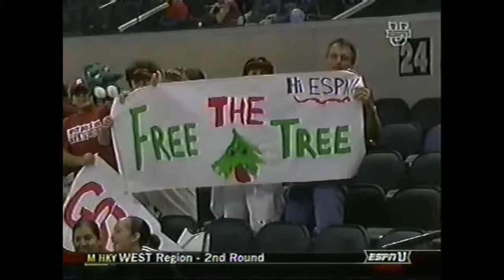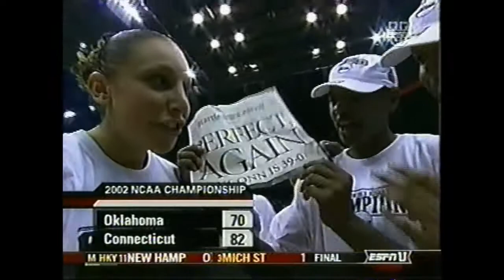Stanford vs. Oklahoma - 2006 NCAA Women's Basketball Tournament (San Antonio Regional Semifinal)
Brooke Smith scores 35 points to lead Stanford to a 88-74 victory over Oklahoma in the Sweet Sixteen of the 2006 NCAA Women's Basketball Tournament.

Candice Wiggins adds 26 points for the Cardinal, while the Sooners get 26 points and 16 rebounds from Courtney Paris and 18 points from Britney Brown.

Includes post-game interviews with Stanford head coach Tara VanDerveer and Brooke Smith

Game originally played on March 25, 2006 and broadcast nationally on ESPNU, featuring commentary by Dave O'Brien and Ann Meyers.